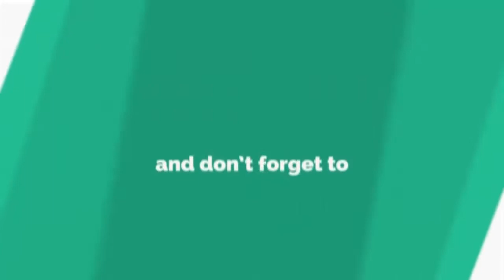ప్రభుత్వం ప్రకటించిన టీటీడీ పాలకమండలి తీరును తప్పు పట్టారు తుడా మాజీ చైర్మన్ నరసింహ యాదవ్-i9 NEWS